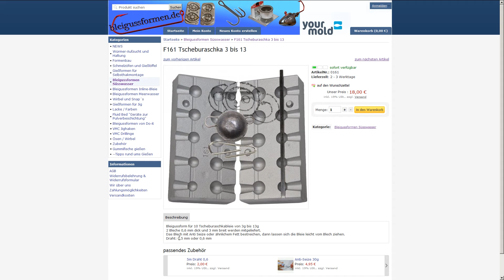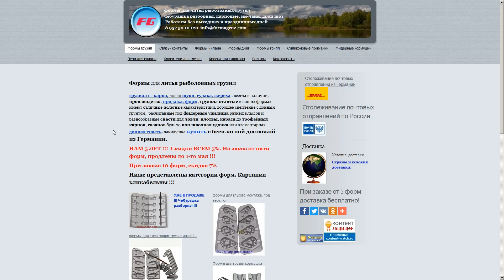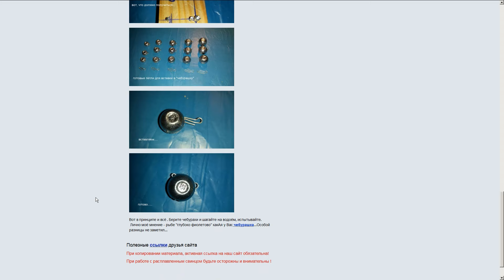Оснастка для литья чебурашек F161 F173 от bleigussformen.de из Германии. Your Mold.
Обзор и тест оснасток для литья разборных чебурашек от bleigussformen.de, модели F161 и F173. Бренд Your mold.

F161 - 9 грузил, веса 13, 12, 10.5, 9.6, 8.5, 7.5, 6.4, 5.4, 4.2, 3.2 грамм
F173 - 9 грузил, веса 30, 28, 26, 24, 22, 21, 19, 16, 13 грамм